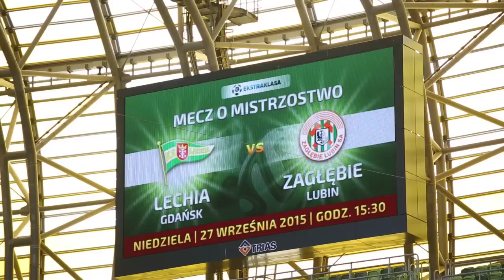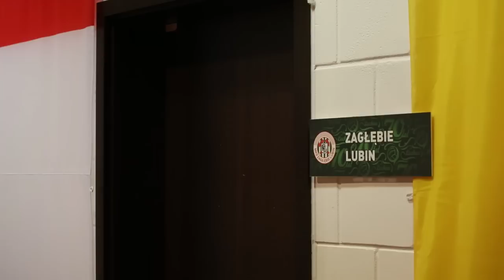Mecz: Lechia Gdańsk - Zagłębie Lubin | Sezon 15/16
W spotkaniu 10. kolejki Ekstraklasy KGHM Zagłębie Lubin na wyjeździe uległo Lechii Gdańsk. W 34' minucie meczu bramkę dla Miedziowych zdobył Papadopulos, po zmianie stron strzelali tylko gospodarze. Swoje trafienia zaliczyli: Kuświk (dwie) oraz Mak.
27 września 2015, 15:30 - Gdańsk (PGE Arena Gdańsk)
Lechia Gdańsk 3-1 KGHM Zagłębie Lubin
Bramki: Grzegorz Kuświk 52, 60 (k), Michał Mak 79 - Michal Papadopulos 34
Lechia: 50. Marko Marić - 23. Grzegorz Wojtkowiak (60, 22. Mario Maloča), 2. Rafał Janicki, 35. Gérson, 3. Jakub Wawrzyniak - 11. Maciej Makuszewski, 4. Aleksandar Kovačević, 8. Daniel Łukasik, 10. Bruno Nazário (46, 9. Michał Mak), 7. Miloš Krasić (74, 21. Sławomir Peszko) - 30. Grzegorz Kuświk.
KGHM Zagłębie: 12. Konrad Forenc - 4. Aleksandar Todorovski (83, 22. Eryk Sobków), 33. Ľubomír Guldan, 2. Maciej Dąbrowski, 3. Đorđe Čotra - 7. Krzysztof Janus, 24. Jakub Tosik, 20. Jarosław Kubicki, 26. Krzysztof Piątek (46, 5. Jarosław Jach), 14. Łukasz Janoszka (59, 90. Ján Vlasko) - 27. Michal Papadopulos.
żółte kartki: Wawrzyniak - Papadopulos, Čotra.
sędziował: Mariusz Złotek (Stalowa Wola).
widzów: 10 796.